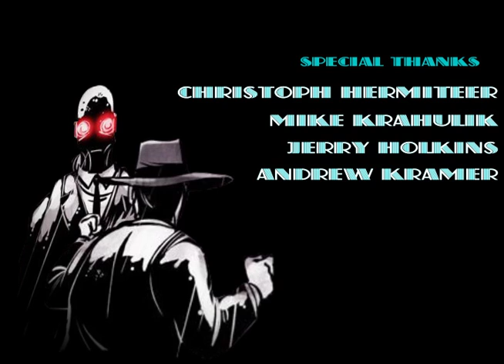Automata: Credits (WIP Take 2)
Credit sequence for the upcoming live action, fan made short film based on the 6 page comic "Automata" by Penny-Arcade. Still a work in progress. The names are fillers until there is an actual cast.

This will get progressively longer as I get closer to finishing. Still around another minute or so to add.